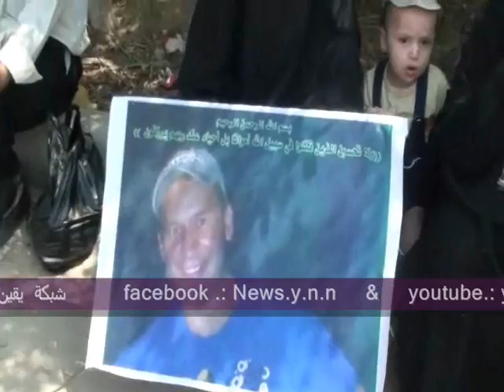الأهالى المسحين و المسلمين يوضحون شعورهم من المحاكمة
الأهالى المسحين و المسلمين يوضحون شعورهم من المحاكمة لقضية أحداث إمبابة فى القاهرة الجديدة